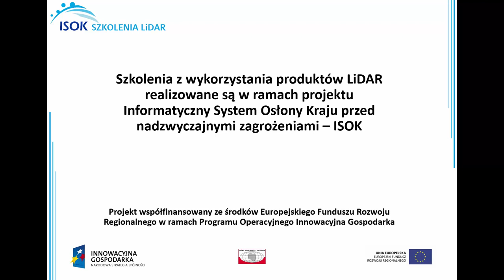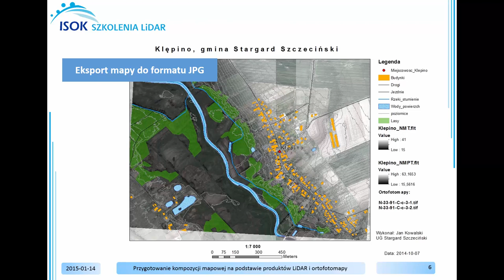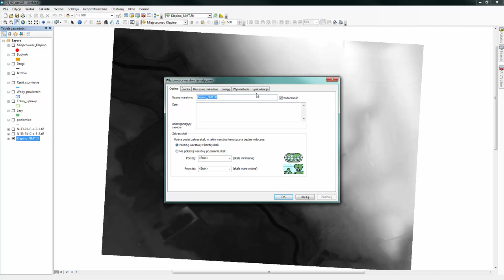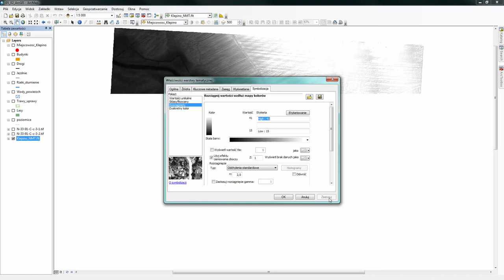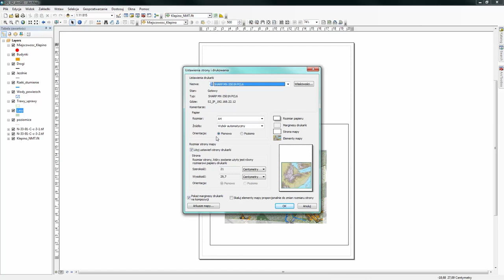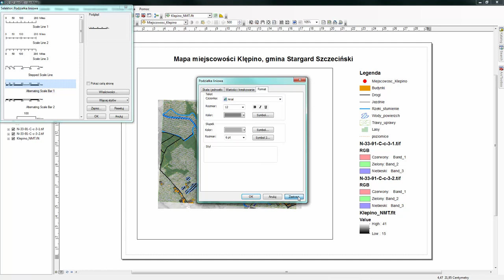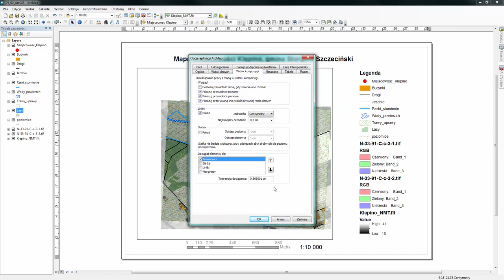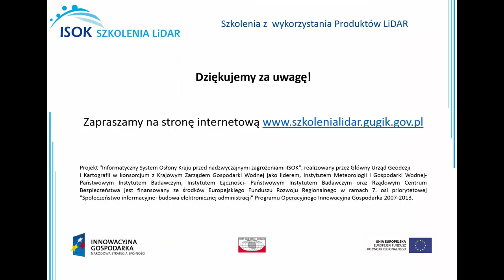Przygotowanie kompozycji mapowej na podstawie produktów LiDAR i ortofotomapy